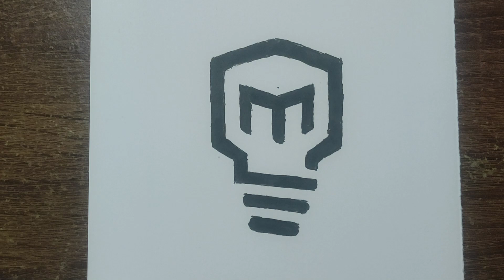CARA MENGGAMBAR LOGO MARK ROBER, MUDAH UNTUK PEMULA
HOW TO DRAW MARK ROBER  LOGO, EASY FOR BEGINNER

Keep enjoy,

Greeting ARTmosphere.